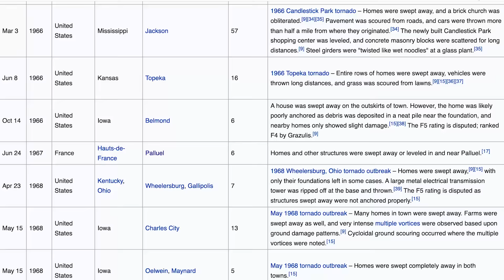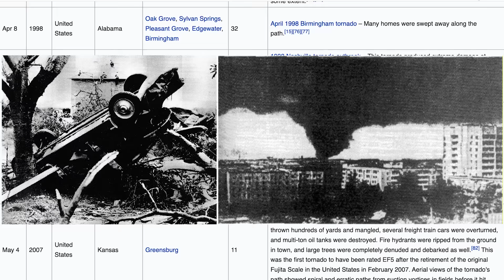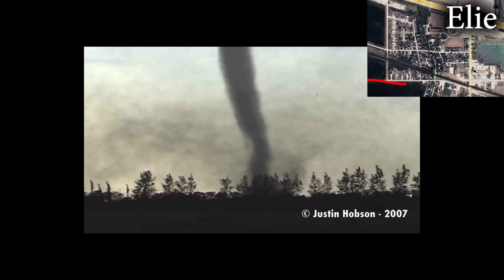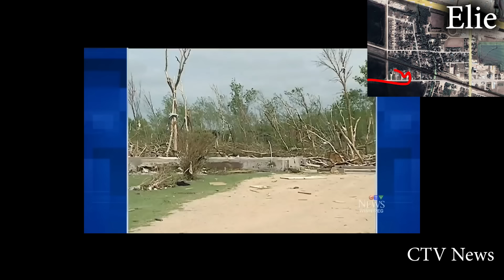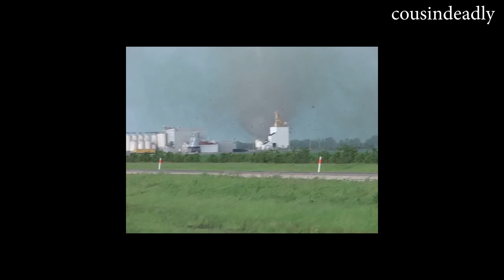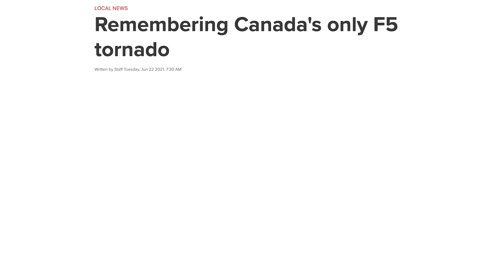The Elie, Manitoba F5 Tornado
During the evening of June 22, 2007, an unassuming summer tornado over rural Canada underwent a surprising transformation no one could have predicted. The result would be a unique event of destructive proportions never seen before or since in the entire country.

From Wikipedia: During the evening of June 22, 2007, a powerful F5 tornado struck the town of Elie, in the Canadian province of Manitoba (40 km (25 mi) west of Winnipeg). It was part of a small two-day tornado outbreak that occurred in the area and reached a maximum width of 150 yards. The tornado was unusual because it caused the extreme damage during its roping out stage at a mere 35 yards (32 m) in width and moved extremely slowly and unpredictably. The tornado tracked primarily southeast, as opposed to the usual northeast, and made multiple loops and sharp turns. Because Environment Canada adopted the Enhanced Fujita scale in 2013, there will be no more tornadoes with an F5 rating, making this tornado the first and last confirmed F5 tornado in Canada.